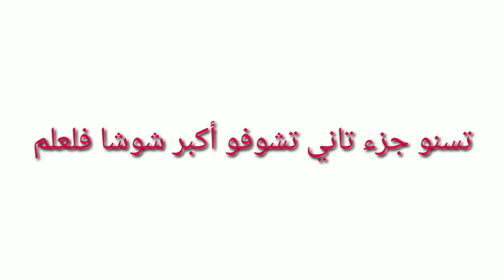ليوما زيرني عمي إمليو فلخدمmejor jifi#